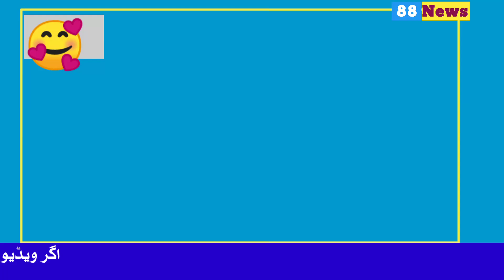جسٹس قاضی فائز عیسیٰ نے سب کے دل جیت لیے |88نیوز